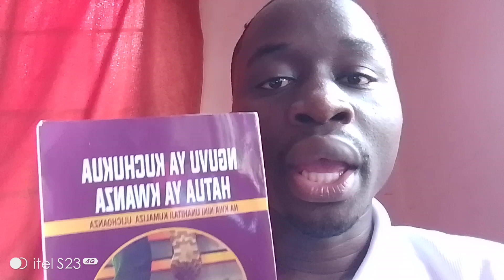Kitu Kitakachokufanya Ushindwe Kufanikisha MALENGO 2024